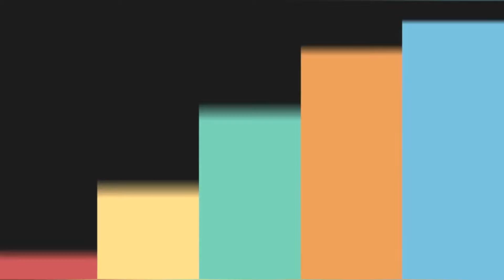২০২১ সালে দেশে নামকরা ১০টি বাস মালিকের নাম | Name Of The Bus Owners | Top 10 Bus In Bangladesh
Welcome to ATP Gaming 5.2.